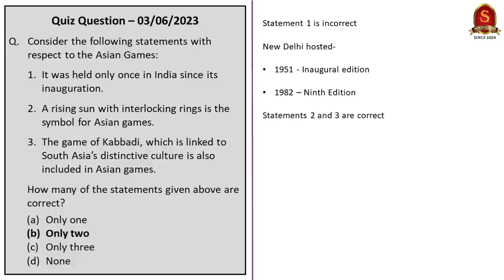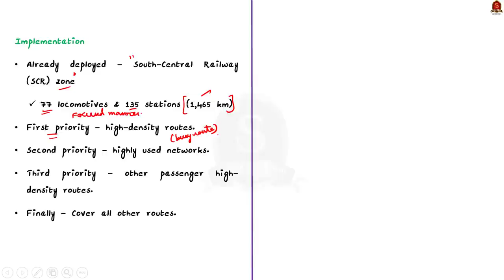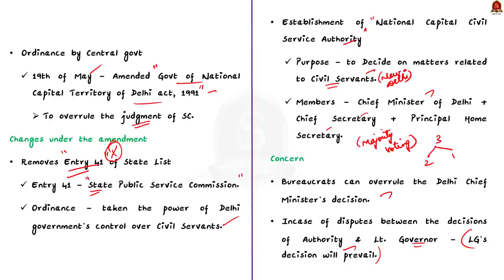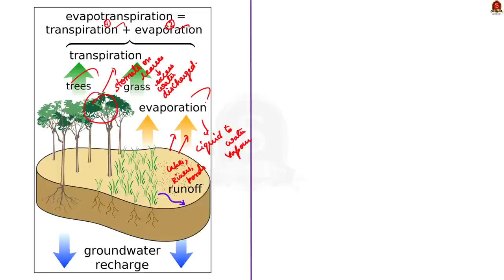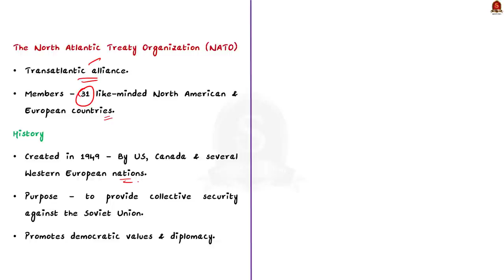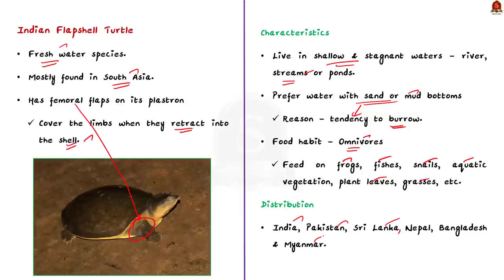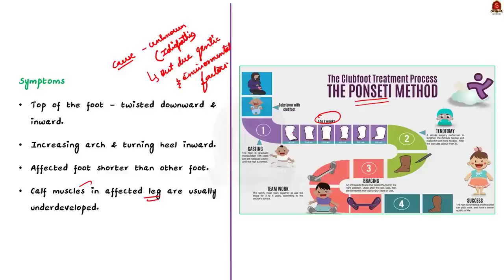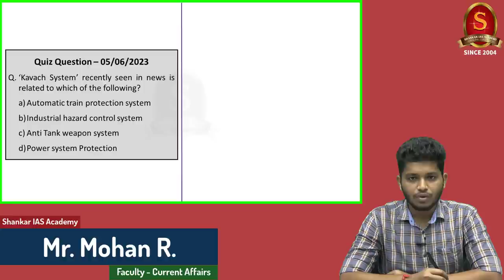The Hindu Daily News Analysis || 04th&05th June 2023 || UPSC Current Affairs || Mains & Prelims '23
Handwritten Notes convenient for printing:
a. Single Side Notes:

Time Stamping
►►Introduction - 00:00
►►List of Topics - 00:12
1. Understanding the Kavach system - 00:44
2. The Delhi ordinance is an unabashed power-grab - 06:02
3. Evapotranspiration: first part of a cycle moving water from terrestrial surfaces to the air - 12:41
4. NATO chief urges Turkey not to veto Sweden’s bid - 16:03
5. 56 flapshell, black turtles dead in fire in private land in Kasaragod - 19:41
6. World Clubfoot Day observed at Institute of Child Health (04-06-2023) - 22:48
7. Prelims Practice Questions - 26:13
8. Mains Practice Question - 30:08